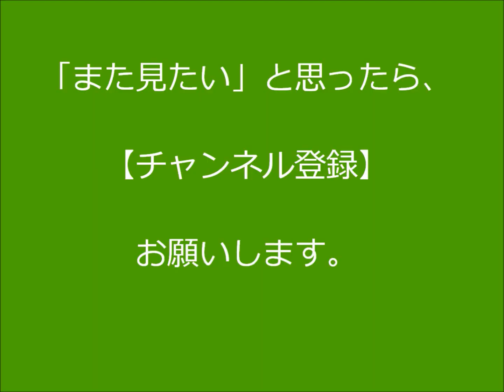【お願い！】全国のセラピストさんの協力が必要です！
【説明】
行く場所がなく困っているガチガチさんはたくさんいらっしゃいます。
ガチガチさんを助ける為には、
全国のセラピストさんの協力が必要です。